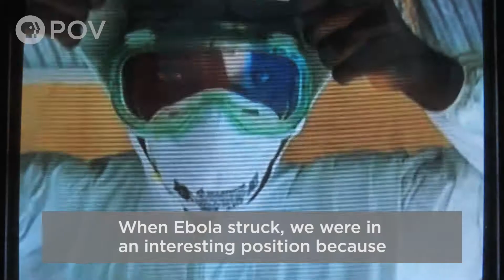A Collaborative Project — Survivors | POV | PBS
Under the helm of WeOwnTV, a collaborative media education project that promoted self-expression as a way to explore our shared humanity and bridge cultural divides, SurvivorsFilmPBS raises critical questions facing the ever closer union of our global community.
Survivors had its national broadcast and streaming debut on the PBS documentary series POV on Monday, September 24, 2018. Steam via "PBS Passport" through your local stations.